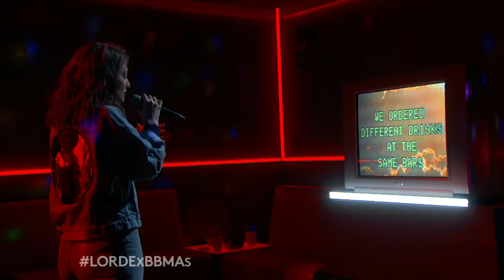Lorde: 'Green Light' (Live Performance on Billboard Music Awards) 4K